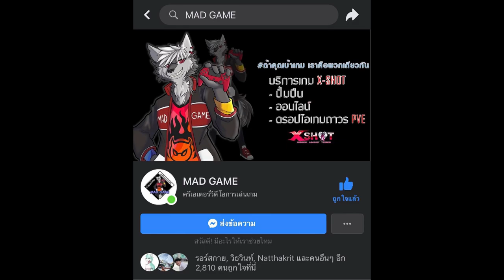XSHOT - จับมีดเขียวคู่ Mantis Sword ลุยห้องมีดสี่เหลี่ยมแคบ ๆ กับแฟมิลี่ !